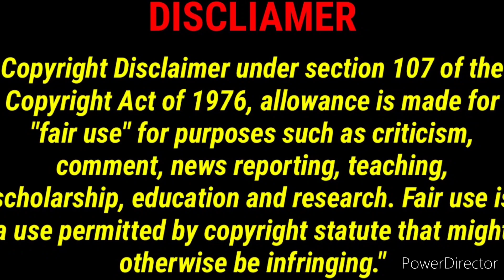My Ppl Shows Out For The Man At These Jobs!!! Right Or Wrong Bro And Sustas??